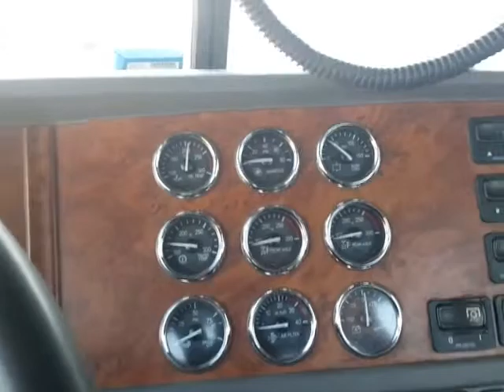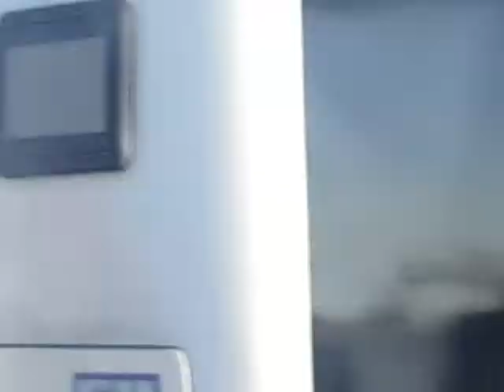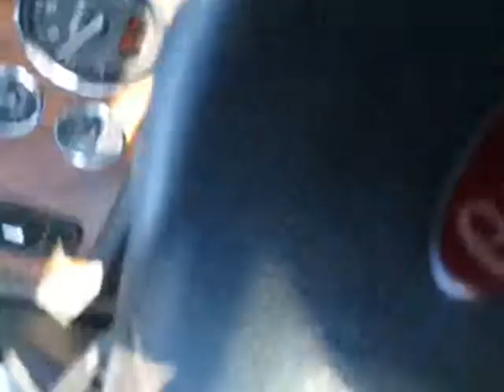Baila Morena Baila 03/01/16